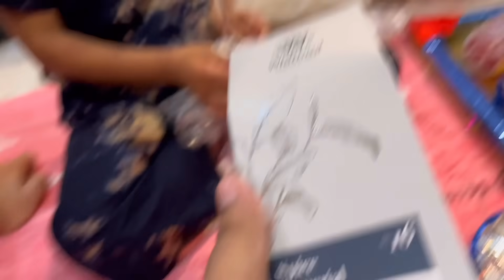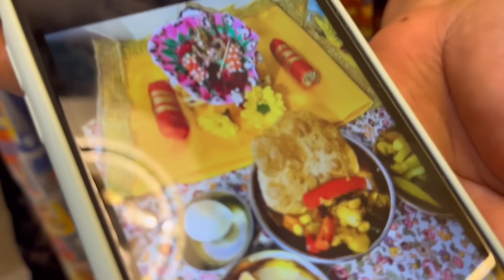প্রবাসীরা বাংলা খাবার ঠিক কতটা মিস করে?? London থেকে আজকে Nabanita di ar Mia আমাদের বাড়িতে🍗🍚🌶